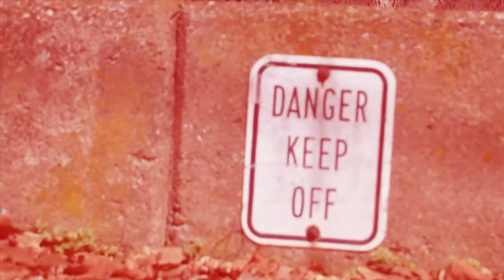We're all Still Breathing by Jbornsly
Follow me and nick on Instagram @cannon_shoots & @jbornsly
Nick also has a youtube channel called Jbornsly

My camera: Nikon d3400